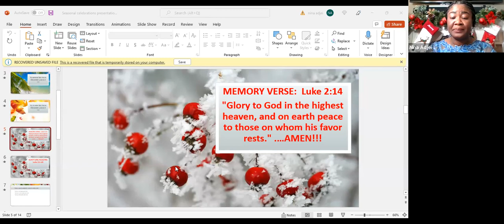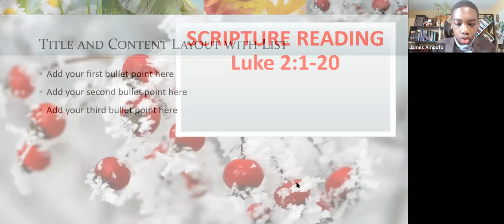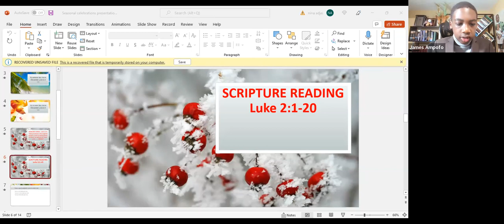Kids Time With Jesus - Episode 01/01/2022